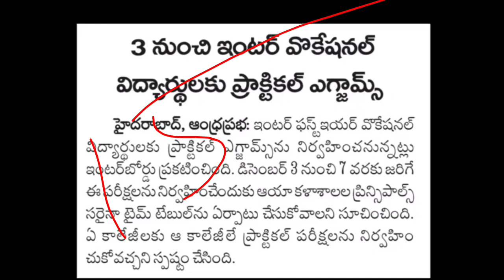TS ఇంటర్ ఫలితాలు 🥳 | TS inter 1st year Exams Results date 2021 | Telangana intermediate today news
TS ఇంటర్ ఫలితాలు 🥳|TS inter 1st year Exams Results Available 2021|Telangana intermediate today news

schools news closed
schools colleges closed in telangana
schools and colleges reopen date in telangana
schools and colleges in Telangana

high court petition again to cancel TS intermediate Exams 2021 Today News

TS inter Exams today high court Decision
ts intermediate exams high court final decision
telangana intermediate exams high court Today News
telangana high court

TS intermediate Exams cancelled ❌ news
TS intermediate Exams cancelled today news
TS intermediate Exams cancelled high court
TS inter 1st year exams cancelled today news
TS inter first year exams
Telangana inter first year exams
Telangana intermediate first year exams
TS intermediate first year exams
TS inter 1st year exams
Telangana 1st year exams latest news
Telangana 1st year exams cancel
today news
cancellation
cancelled
telangana
inter first year exams
latest news
intermediate exams latest news
2021